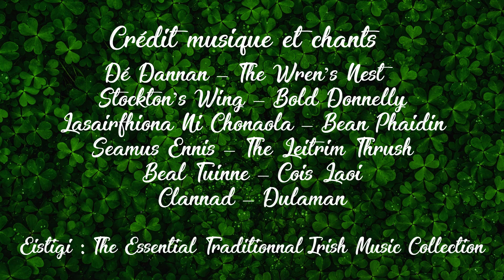Road Trip Ireland Sep. 2021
L'association Andarta-IGLIS, et la contribution de David "le barde voyageur", vous présente un Road Trip réalisé en septembre 2021, en Irlande. Nos meilleurs clichés du voyage, avec les commentaires de David, et une petite compilation de musique irlandaise, pour partager nos aventures avec vous. C'était à la demande d'un couple français qui, tous deux, souhaitaient renouer avec une Irlande qu'ils avaient connu il y a plus de 20 ans. Notre programme de 9 jours, en voiture de location, hébergements en hôtel ou chez l'habitant, et David comme conteur et guide, comprenait des visites sur les régions suivantes : Dublin avec Trinity College et Musée d'Archéologie, les Midlands, le Connemara côté Atlantique, le Connemara côté Lough Corrib et Nafooey, la ville de Galway, la région du Burren avec les falaises de Moher, le comté de Kerry avec les péninsules de Dingle, de Iveragh (Ring of Kerry), en coupant à travers les Highlands, Kenmare et la région du West Cork avec la péninsule de Beara, la baie de Bantry et l'île de Garinish, le cromlech de Drombeg, la ville de Cork et de Cobh, le comté de Tipperary avec le château de Cahir et le fameux Rock of Cashel, avant de retourner sur Dublin, pour finir par le parc Phoenix et les plages de la mer d'Irlande...